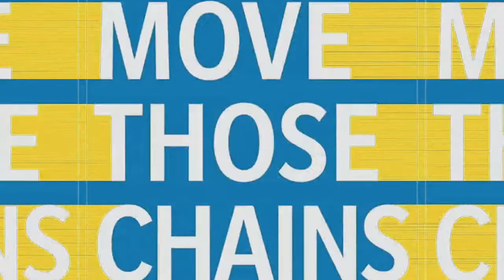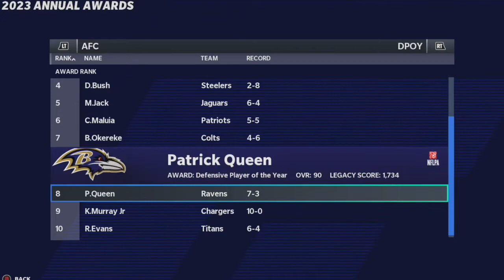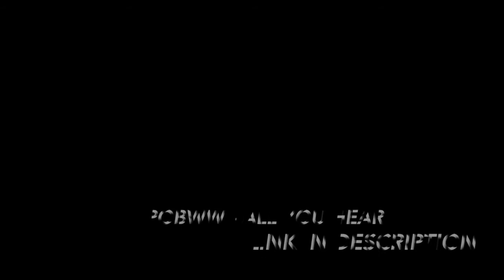This playbook turned Justin Herbert into a GOD! | Madden 21 Los Angeles Chargers Franchise